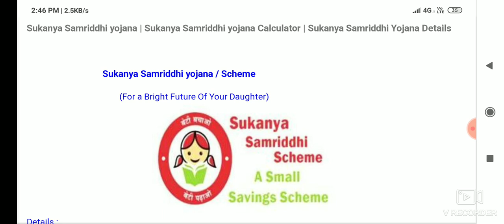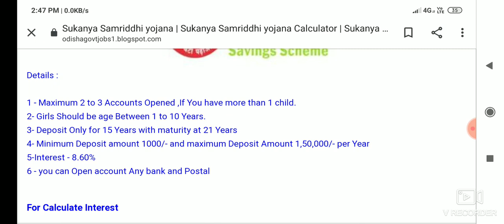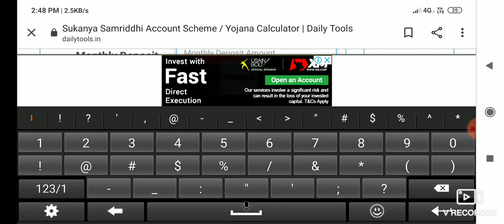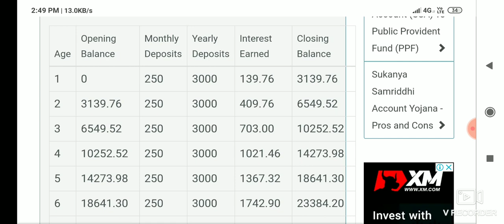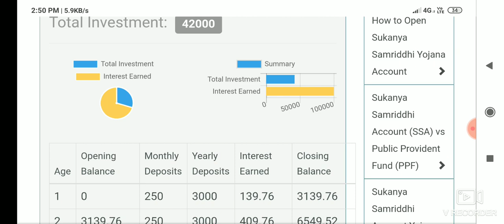ସରକାରଙ୍କର ନୁଆ ଯୋଜନା ll sukanya samriddhi scheme ll sukanya samriddhi calculating ll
plz likely stay with us